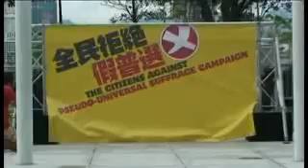Marcha contra la reforma electoral en Hong Kong